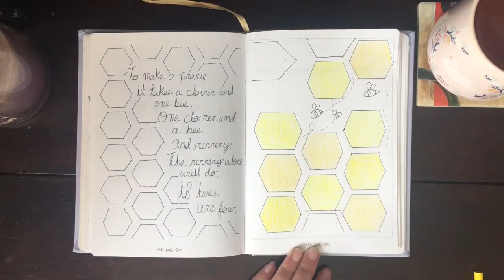May Bullet Journal Set Up~ Honeycomb/Bee Theme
"The spring is fresh and fearless
And every leaf is new,
The world is brimmed with moonlight,
The lilac brimmed with dew.
Here in the moving shadows
I catch my breath and sing--
My heart is fresh and fearless
And over-brimmed with spring."
-Sara Teasdale